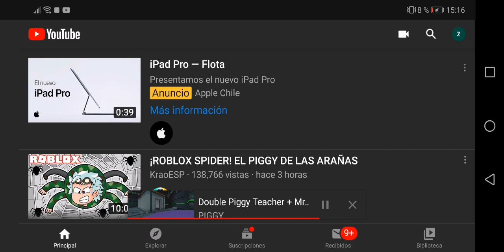Les prometo que no lo borre 😭😭😭😭😭😭😭